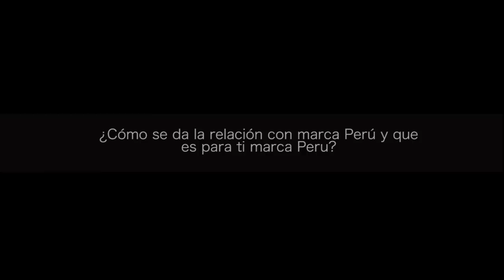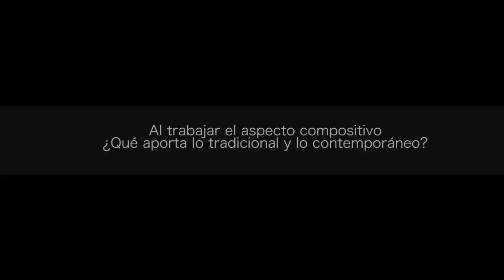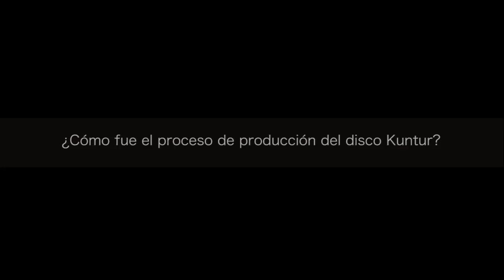Sonidos entrevista: Lucho Quequezana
Sonidos.pe conversó con el músico Lucho Quequezana, luego de su gira en Europa y en la antesala a la presentación de su disco Kuntur.